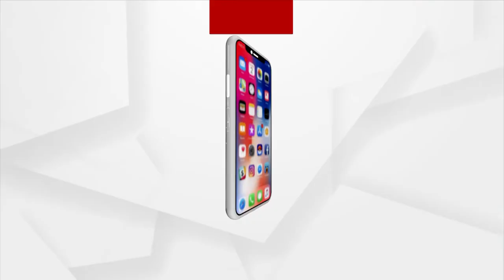ଅଗଷ୍ଟ 1 ପର୍ଯ୍ୟନ୍ତ ଆସିଲା ନୂଆ ଗାଇଡ୍‌ଲାଇନ୍‌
New guidelines for partial lockdown in Odisha until 1st August. Buses to be operational throughout Odisha from tomorrow.